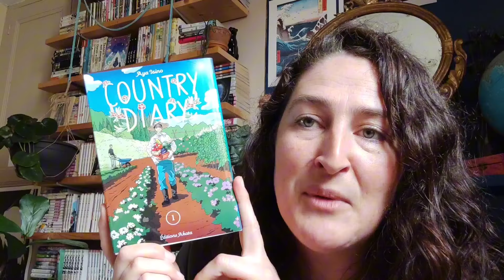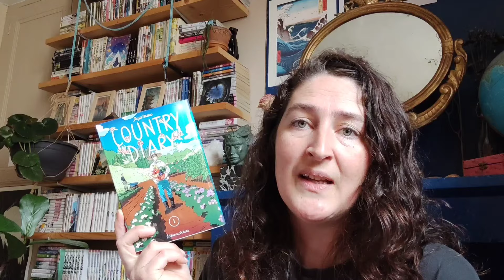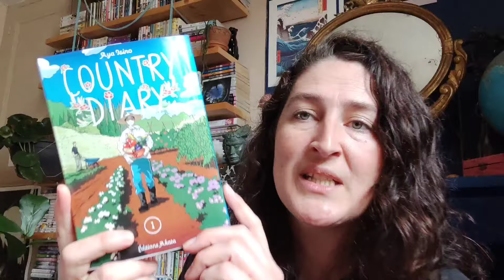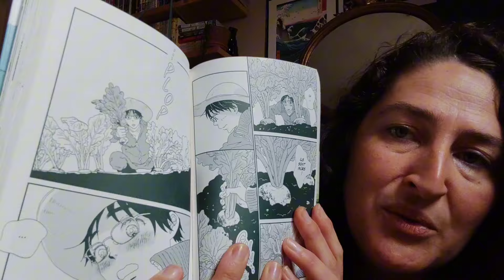carnet créatif 2024, épisode 7 : 3 nouveaux ouvrages finis !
Bienvenu sur ma chaine lecture et loisirs créatifs
pour voir mon jardin : @lejardindebidib6725
Tricot & crochet :
terminé :
- petit top improvisé en hommage à la cross me skirt
- chaussettes à rayures avec des techniques apprises grâce à @desmaillesetmoi
en cours :
- châle demi-lune de @LidiaCrochetTricot
- intemporel raglan de @cordeliavortricot
- cosy sweater (création perso)
- chaussettes spirale
- top Noël (création perso)
chaine Youtube cité :
Instant lecture :
- country diary tome 1
- Runborn tome 1 : Tyr
mon matériel crochet et tricot :
(Liens Amazon  rémunéré)
set de crochets ergonomiques
set aiguilles circulaires fixes metalliques pour débuter
Addi sockwonder lace
Chiaogoo Knit Red chaussette
Chiaogoo Knit Red pour manches
Chiaogoo Rad Lace
échevettes de fil nylon 20 couleurs